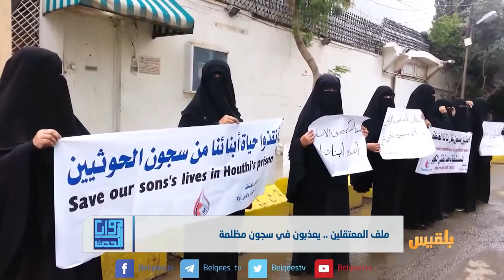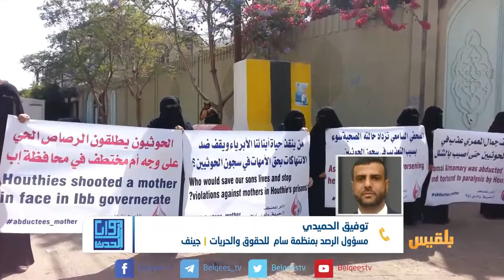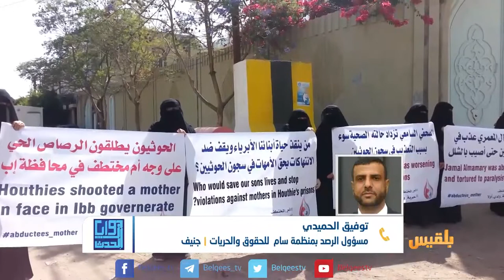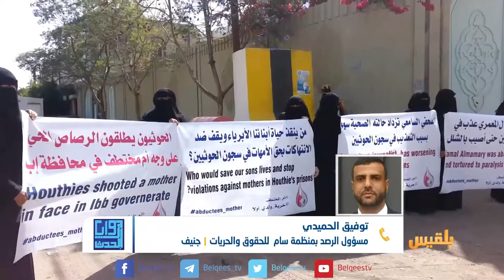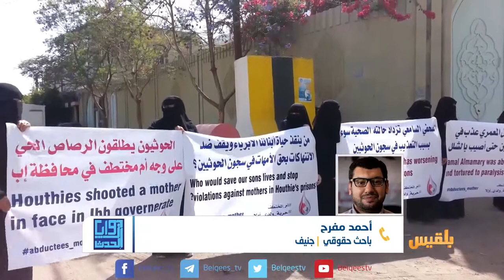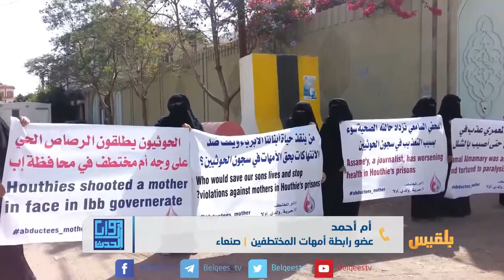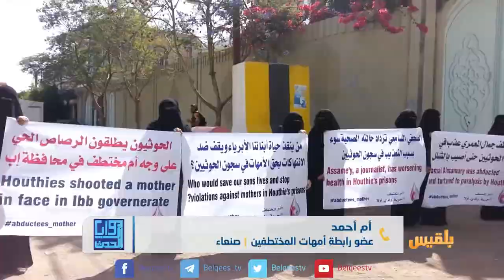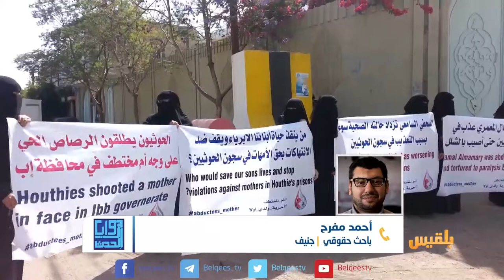زوايا الحدث | ملف المعتقلين .. يعذبون في سجون مظلمة | تقديم: بشير الحارثي